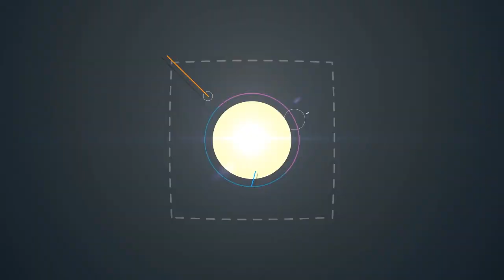Alfombra Azul de los Premios Pepsi Music 2019